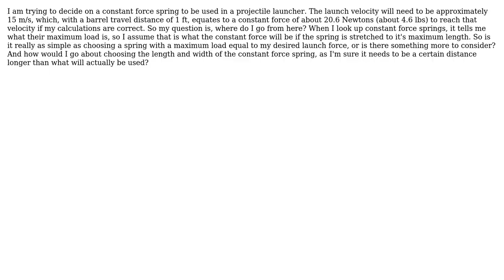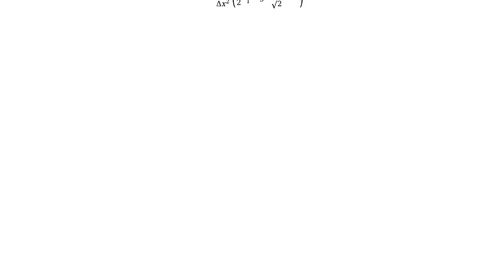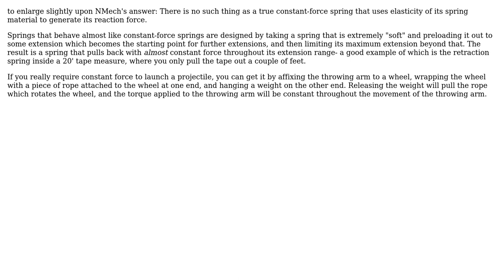Engineering: Choosing a Constant Force Spring (2 Solutions!!)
Engineering: Choosing a Constant Force Spring

With thanks & praise to God, and with thanks to the many people who have made this project possible! | Content (except music & images) licensed under CC BY-SA | Music | Images & others | With thanks to user NMech user niels nielsen user Gara and the Stack Exchange Network Trademarks are property of their respective owners. You are responsible for your own actions.